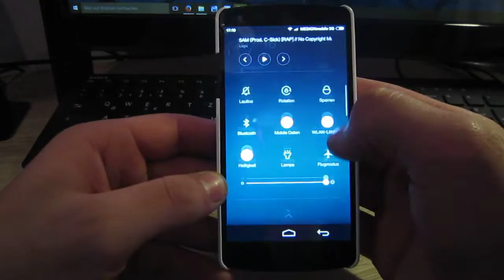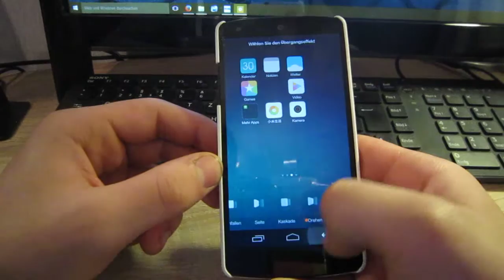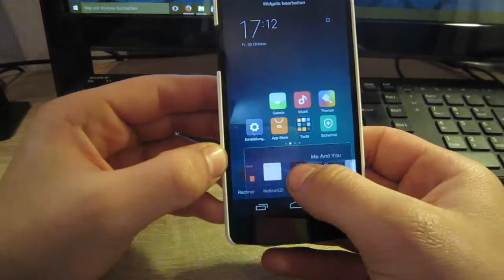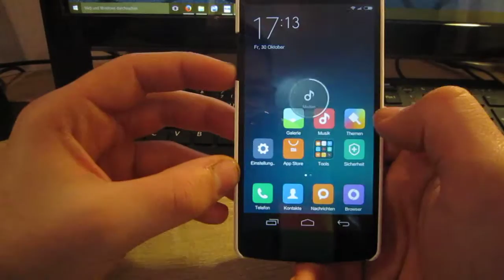MIUI 7 ROM For Nexus 5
--open--